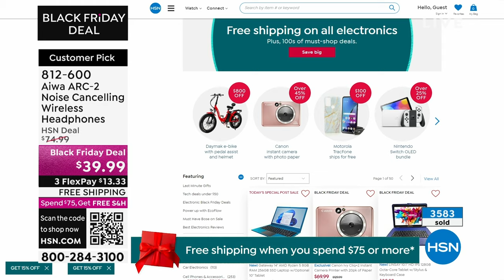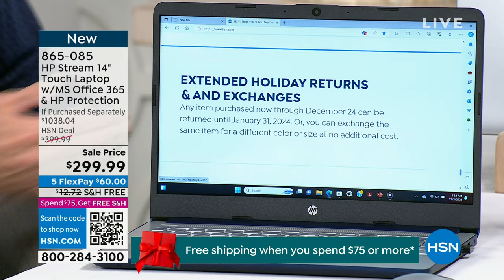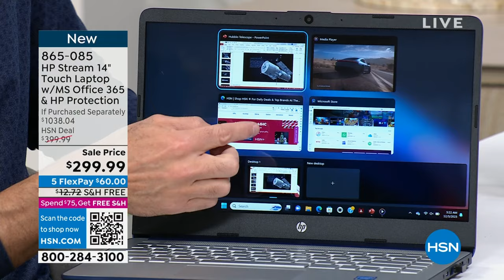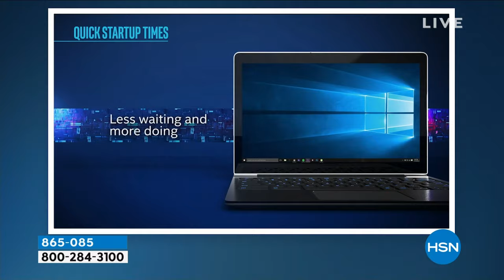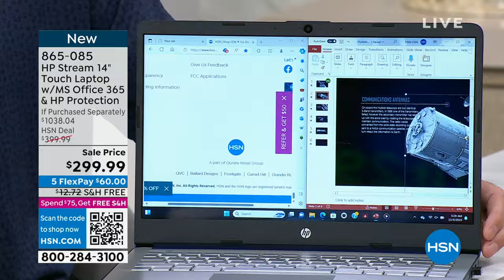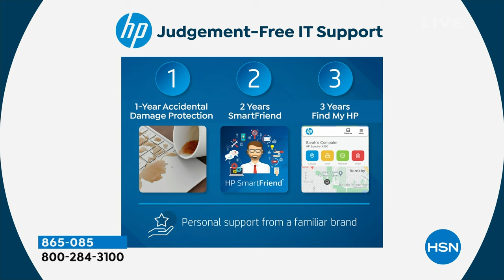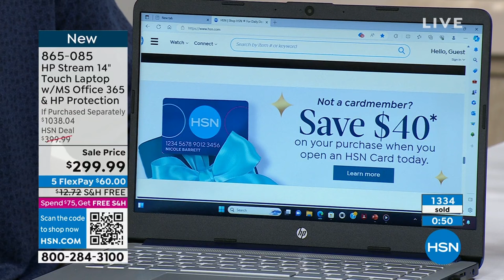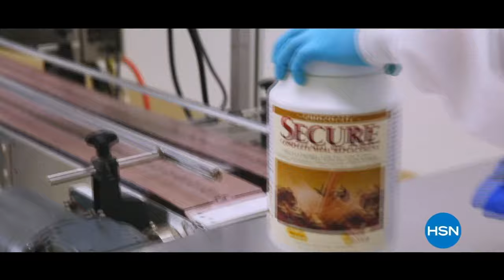HSN | Get Gifty! 12.02.2023 - 10 PM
Wrap-up your Saturday with two hours bursting with the joy of the gift & the thrill of the get!